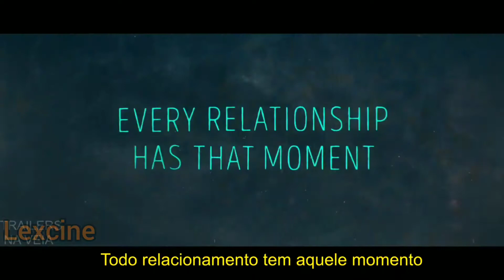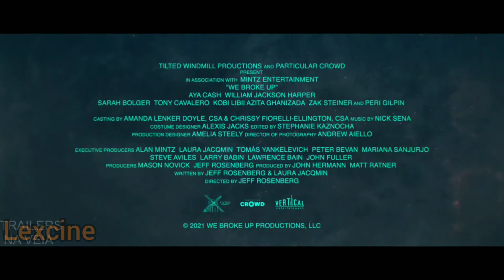WE BROKE UP (Nós Terminamos)TRAILER OFICIAL LEGENDADO 2021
Lexcine

Ei você,vc mesmo que gosta de um bom Filme e gosta de sempre estar por dentro dos Lançamentos  Trailers do cinema vem pro Lexcine esse é o canal !!!